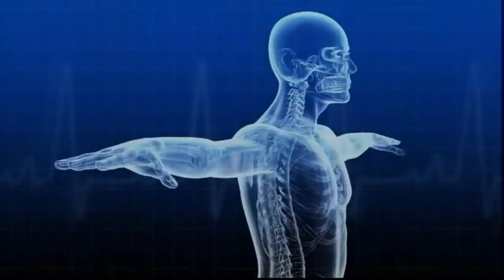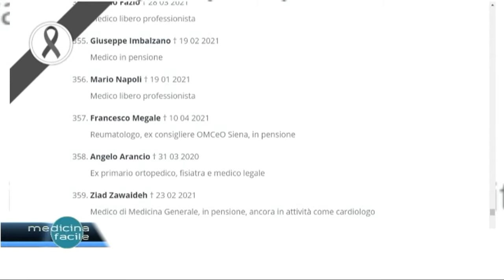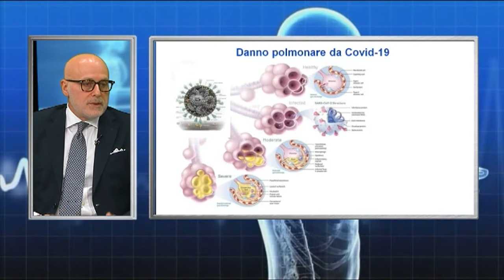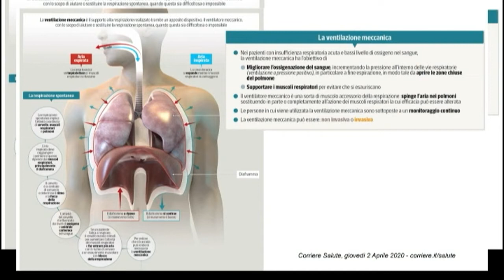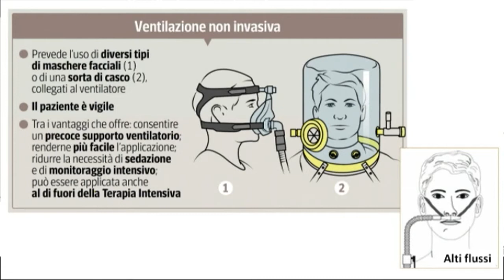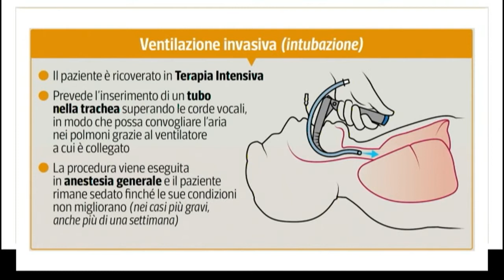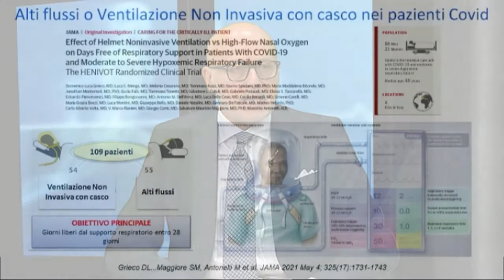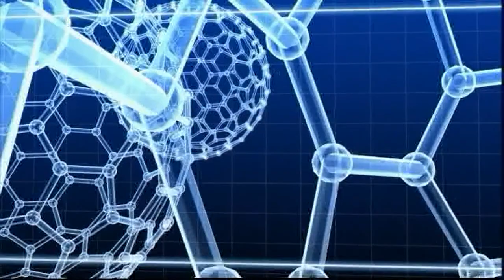Pronto Medicina Facile - I segni del Covid sui polmoni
In studio il Prof. Salvatore Maurizio Maggiore